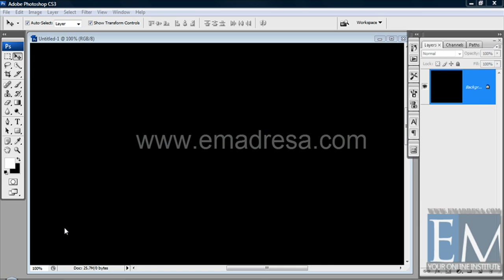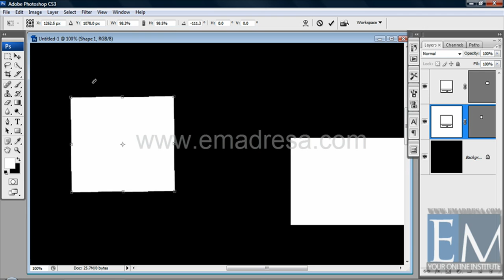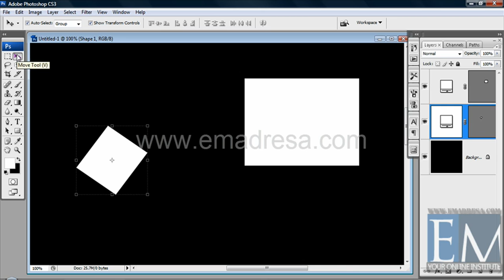How to use Move Tool in Adobe Photoshop Urdu Tutorials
This channel is all about Photoshop tutorials and all of these tutorials are professional tutorials in URDU language and you can download project files from E-Madresa website which is "emadresa.com" This channel is to help student using Photoshop professionally  and start working like pro.

Thanks
Asim javed